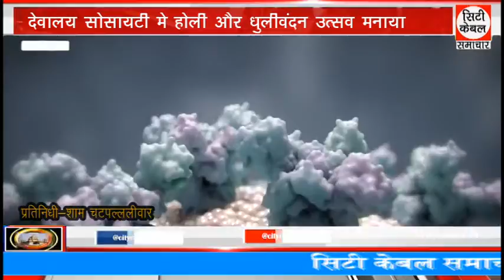देवालय सोसायटी मे होली और धुलीवंदन उत्सव मनाया City Cable Samachar 20.03.2022